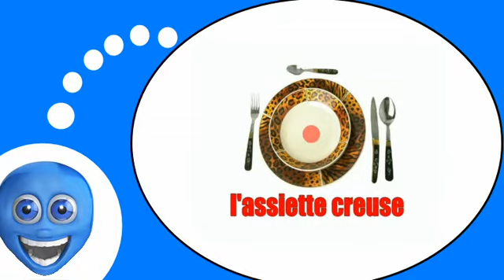French lesson # The table and the dish